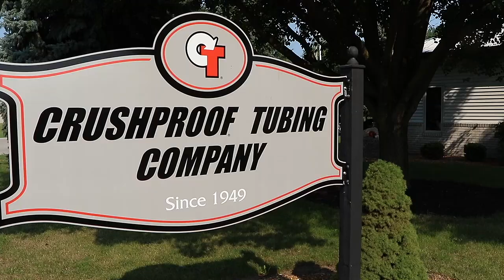Her MASERATI smells like turtle pee with NEW WHEELS!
Casey Putsch and his wife install TSW wheels on her 2008 Maserati Gran Turismo after Casey rescued a baby snapping turtle from the road possibly filling the cupholders with turtle pee in the process! and speak to Jason. Also, check out which is where we got these wheels from!
This month's sponsor is a leader in tubing and hose manufacturing and has the necessary products to run cars indoors safely.